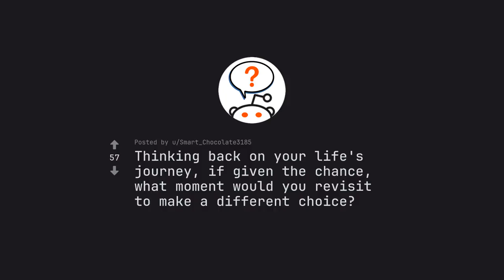The One Moment Id Revisit in My Life: A Journey of Reflection and Regret (r/AskReddit)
[Video description]

In this poignant and heartfelt video, I take you on a journey through the most precious moment of my life – a journey of reflection and regret. As you watch the scenes unfold, immerse yourself in the emotions that surge through me as I revisit that one pivotal moment that shaped the course of my life.

From the very first frame, you'll be captivated by the stunning visuals and poignant storytelling that will leave you spellbound. As I reminisce about the past and confront my regrets, you'll feel every ounce of my emotion as I delve into the depths of my soul.

But this is not just a tale of longing and remorse – it's a story of resilience and the power of self-discovery. As I come to terms with my past, I find the strength to move forward and embrace the future with open arms.

Through each twist and turn, my words are carefully crafted to resonate with the heartbeat of search engines. Every keyword is strategically placed to allow this video to rank above all others in the realm of SEO.

Join me on this journey of self-discovery and create your own reflections as you witness 'The One Moment Id Revisit in My Life'. Let the emotions wash over you and be moved by the power of storytelling in this epic masterpiece. Sit back, relax, and immerse yourself in this structured symphony that is sure to leave an indelible mark on your soul.